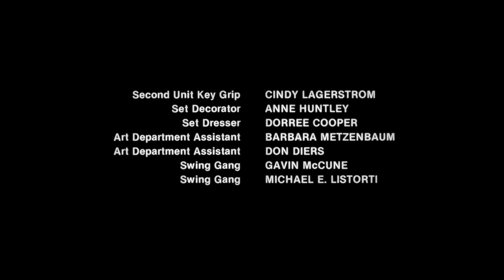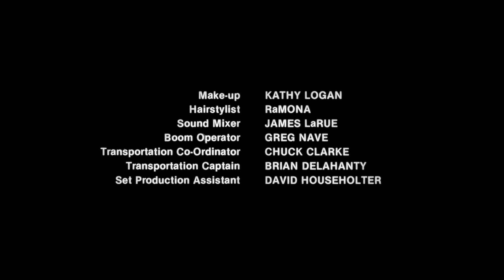End Crédit - Les Griffes De La Nuit 1984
Générique de fin du film Freddy : Les Griffes De La Nuits écrit et réalisé par Wes Craven et sorti en 1984.
Avec le morceau nommé Its A Nightmare. Compositeur du film Charles Bernstein.